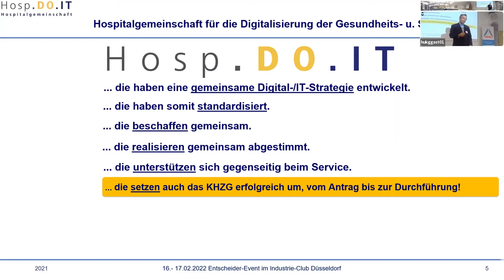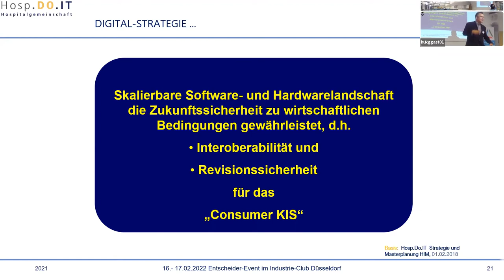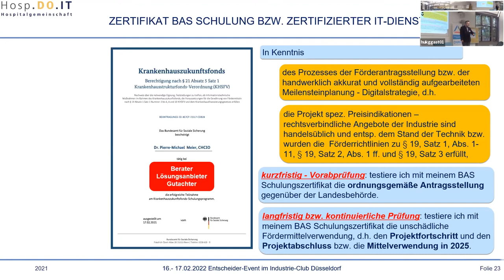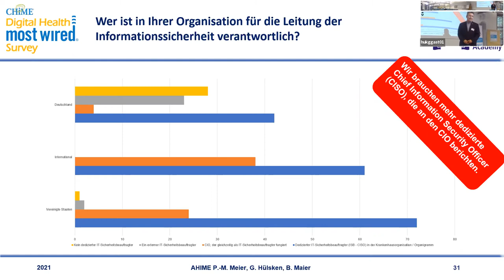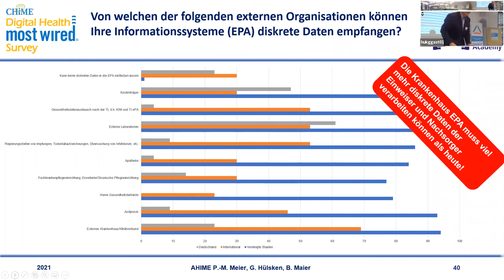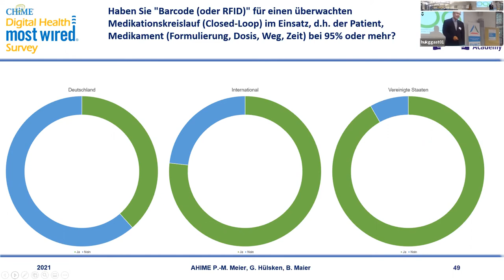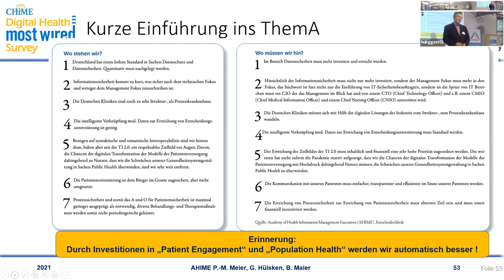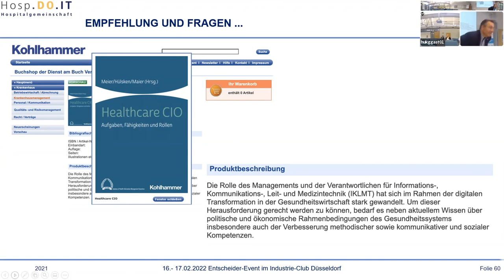Digitalstrategie - KHZG - digitale Reifegrad Messung - KPIs - Konsequenzen